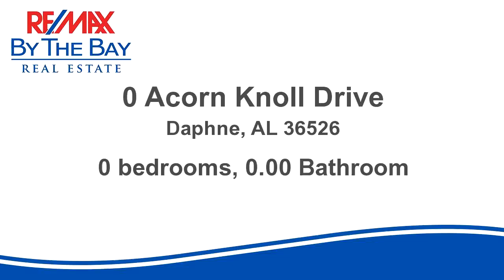Homes for sale - 0 Acorn Knoll Drive, Daphne, AL 36526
ROCKWELL AND SPANISH FORT SCHOOLS!!! GREAT BUILDING LOTS IN BEAUTIFUL SUBDIVISION IN DAPHNE, CLOSE TO I10, MALLS, SCHOOLS, GOLF COURSES AND EVERYTHING! HEAVILY WOODED, UNIQUE TOPOGRAPHY, A WONDER PLACE TO BUILD YOUR NEW HOME.

Bedrooms: 0
Bathrooms: 0.00 Bathroom
Square Feet: 0
Price: $19,900